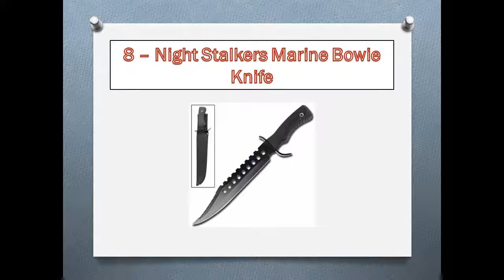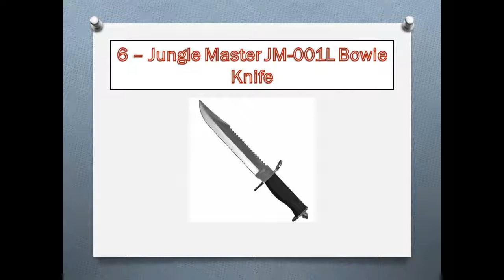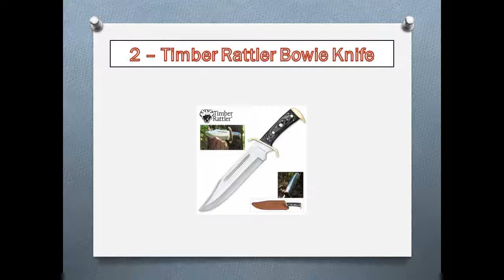Top 10 Best Bowie Knives Reviews